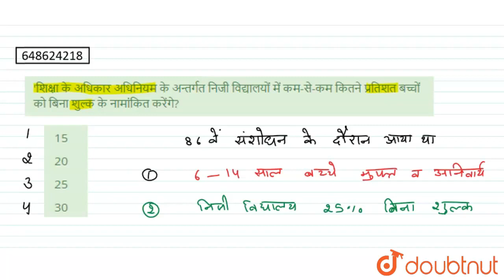\'शिक्षा के अधिकार अधिनियम के अन्तर्गत निजी विद्यालयों में कम-से-कम कितने प्रतिशत बच्चों को बिना...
\'शिक्षा के अधिकार अधिनियम के अन्तर्गत निजी विद्यालयों में कम-से-कम कितने प्रतिशत बच्चों को बिना शुल्क के नामांकित करेंगे?
Class: 14
Subject: MATHS
Chapter: सॉल्वड पेपर 2013
Board:CTET

👉 Have Any Query? Ask Us.